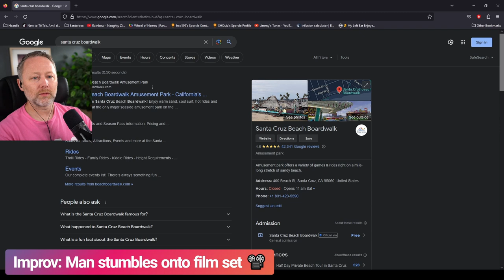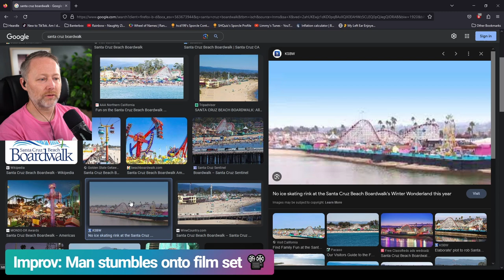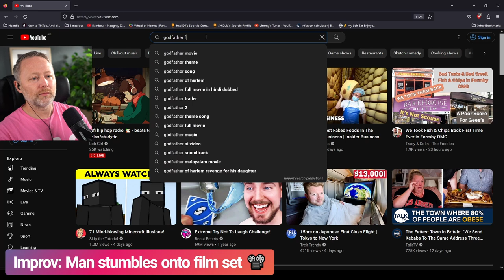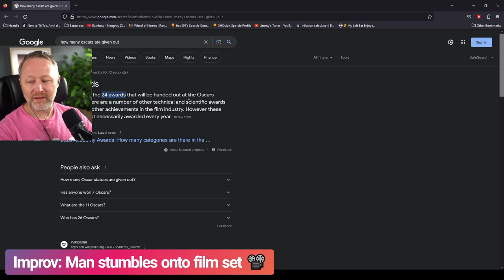Limmy Improv: Man Stumbles Onto Film Set [2023-09-08]